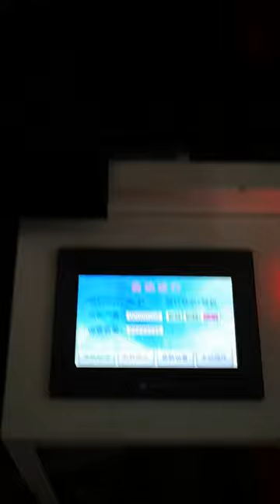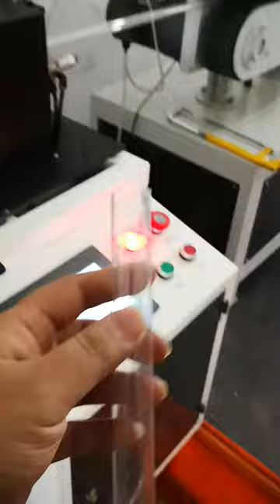PC rigid transparent tube extrusion line